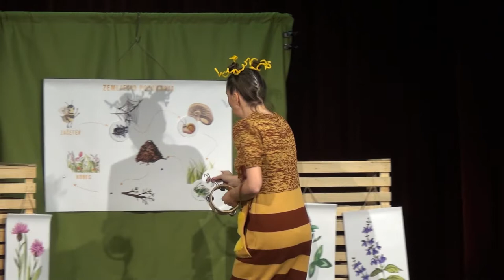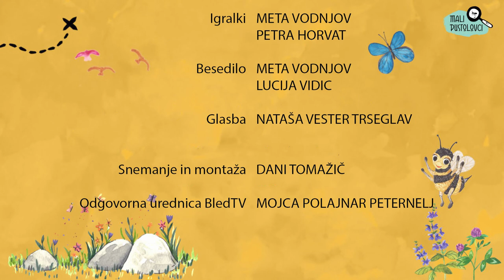Izgubljena čebela, otroška predstava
Igralki: Meta Vodnjov, Petra Horvat
Besedilo: Meta Vodnjov, Lucija Vidic
Glasba: Nataša Vester Trseglav

Snemanje in montaža: Dani Tomažič
Odgovorna urednica: Mojca Polajnar Peternelj